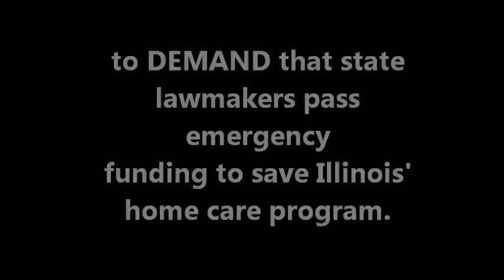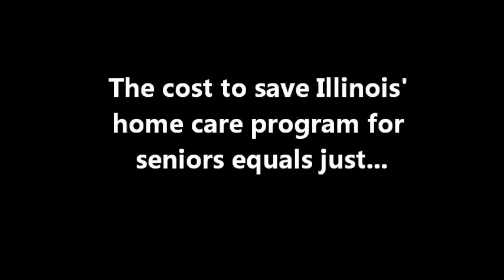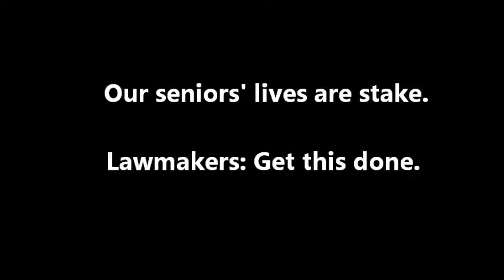Seniors Call On State Lawmakers to Pass Emergency Funding to Save Home Care Program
Members of Jane Addams Senior Caucus held a demonstration at the State of Illinois Building in downtown Chicago on March 21st, 2013, to demand that lawmakers pass emergency funding to save the Community Care Program. The Department of Aging completely ran out of money on March 15th and seniors and communities are demanding immediate action to close the budget gap.